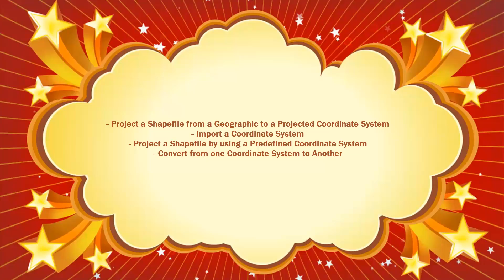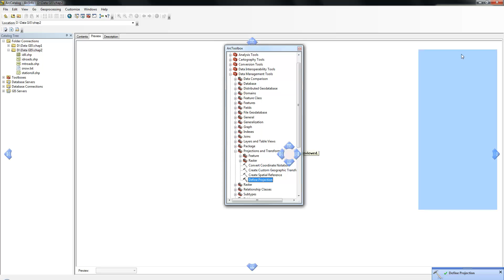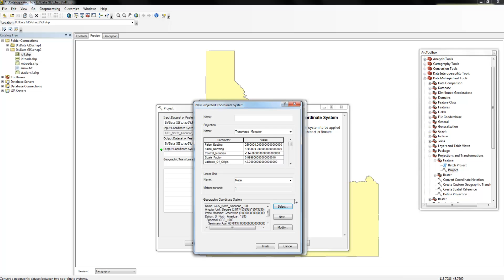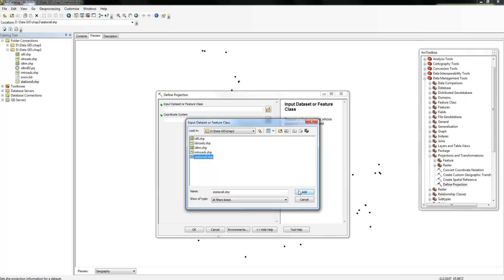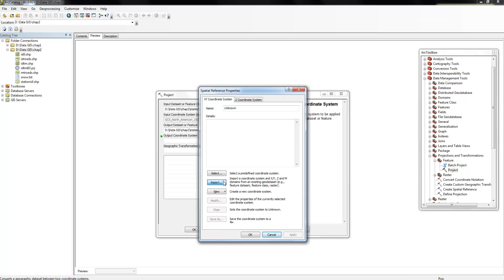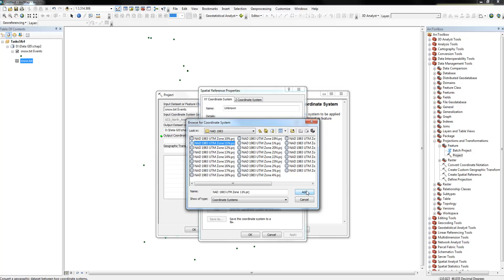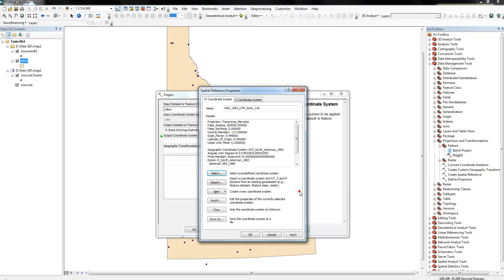HD ArcGIS Academic Chapter 2(Coordinate System)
Chapter 2 - Coordinate System(Kang-Tsung Chang)
Software: ArcGIS 10
Description of data will be published later.

Song Artist: Cissie Redgwick

ArcCatalog
Define a Coordinate System for a Shapefile(with unknown Coord. System) 00:43
Project a Shapefile to a new Coord. System with Parameters 01:24
Import a Coordinate System from another Shapefile 03:20
Project a Shapefile by using a Predefined Coordinate System 03:42

ArcMap
Project a text file to a Predefined Coordinate System 04:40
Convert from one Coordinate System to Another 06:00
Reproject Shapefile to a new Coordinate System and Create new shapefile 06:24